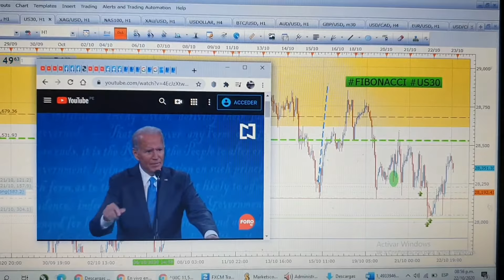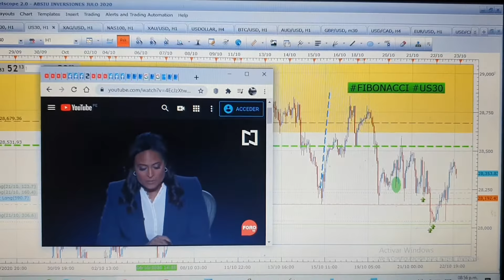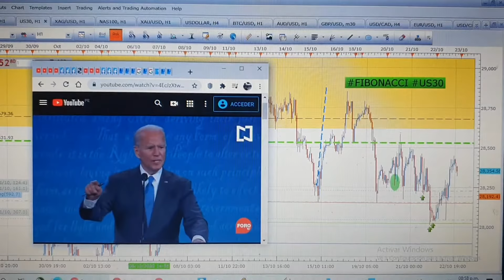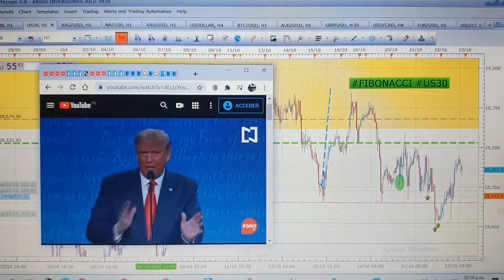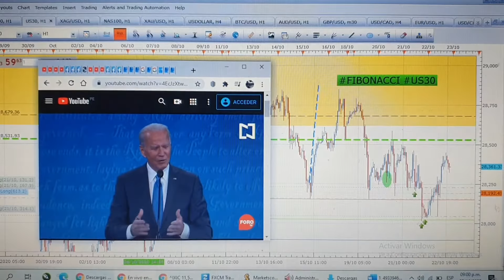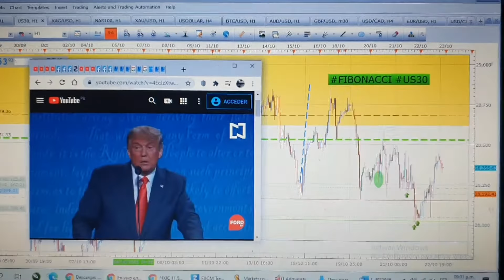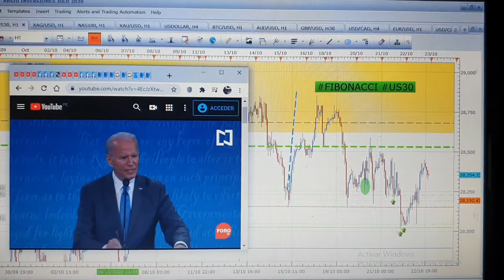JoeBiden & DonaldTrump - Wall Street - Presidential Debate